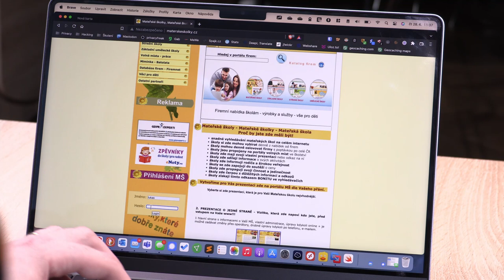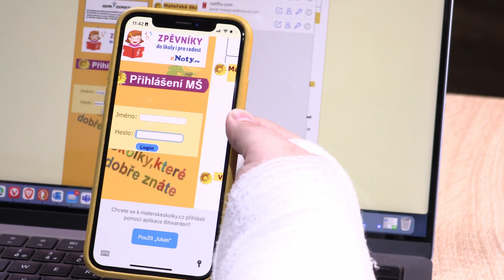Hesla | Kybernetická bezpečnost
Video bylo vytvořeno pro Královéhradecký kraj za podpory ČEPS, a.s.